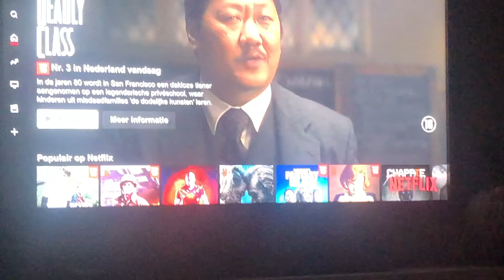SAAISTE VLOG EVER! - KristieEvers VLOG #127